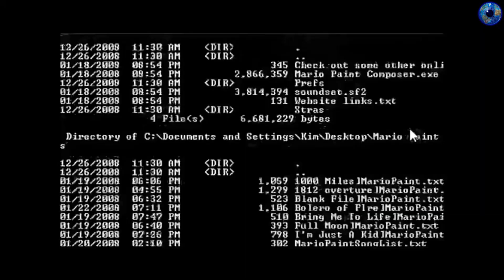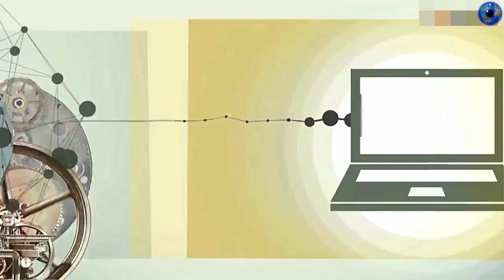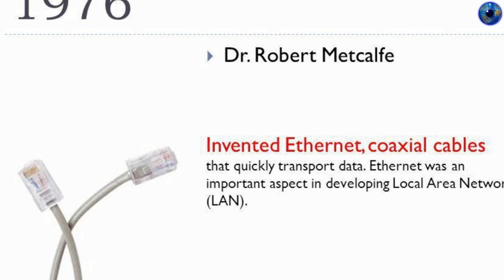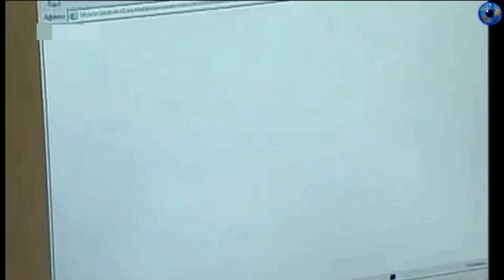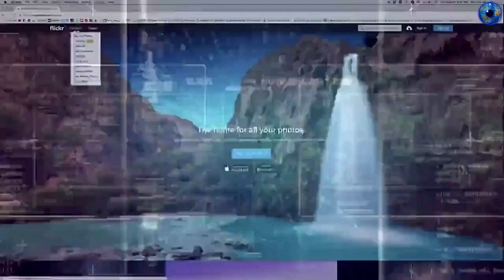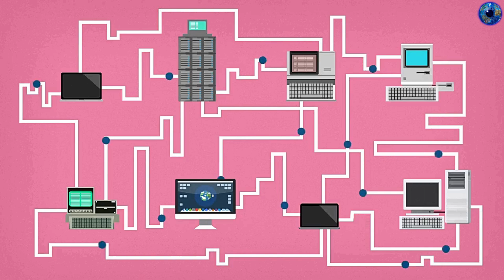ইন্টারনেটের আবিষ্কার কিভাবে হয় ? || Who invented the internet? || in brngali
About : অজানার সন্ধানে - Ajanar Sandhane  is a YouTube Channel, where you will find interesting videos in bengali, New Video is Posted Everyday :)